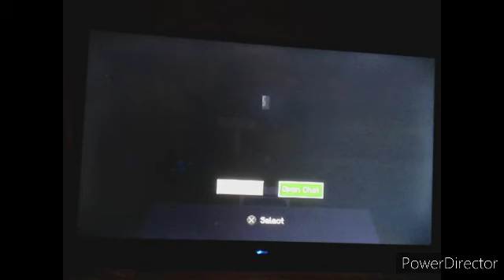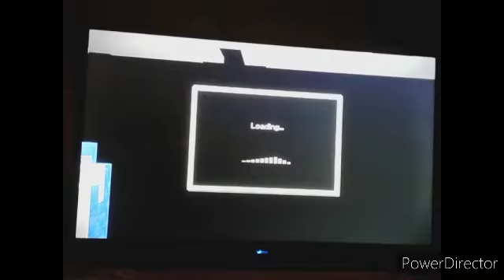Minecraft live 2022 tomorrow hype party PRE-RECORDED LIVESTREAM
name joshua

age 18